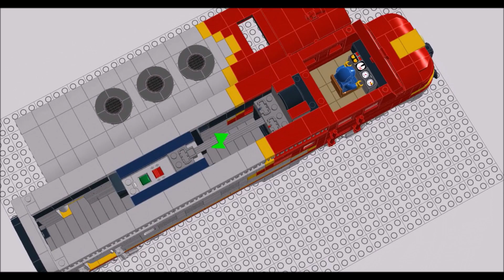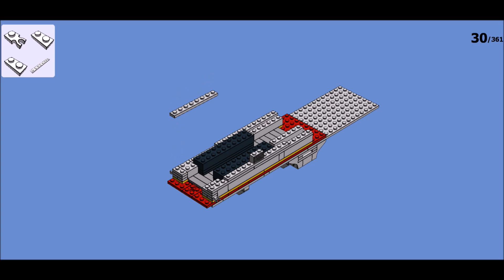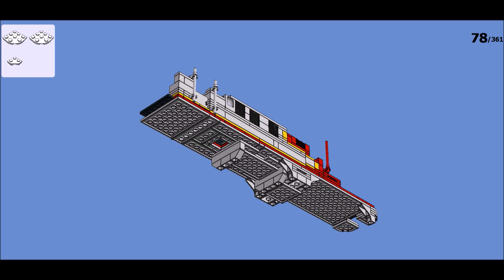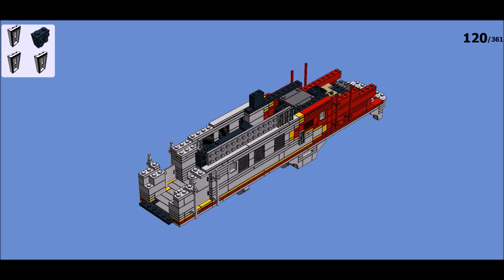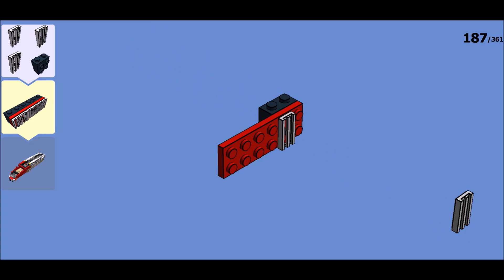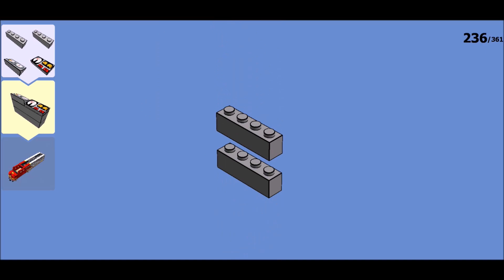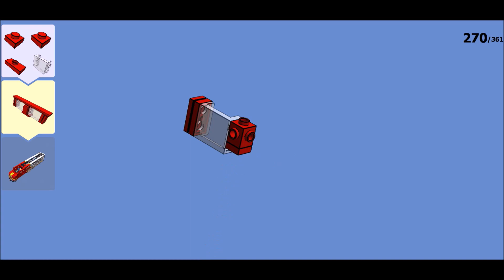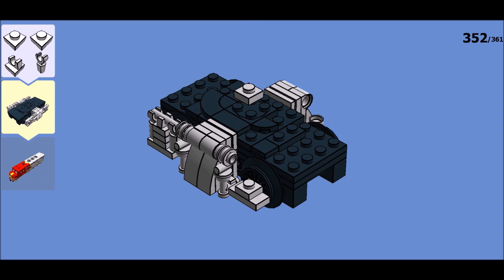LEGO Diesel locomotive -- Santa Fe Super Chief -- MOC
*** Locomotive - Santa Fe Super Chief ***

LEGO Train - Diesel locomotives

Merci de votre visite.

Thanks for visiting.
LEGO Zug - Diesellokomotiven